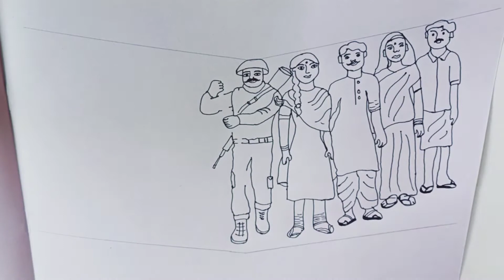How to draw Independence day drawing |Unity in diversity Drawing|Easy&Step By Step|Monika Bisht Arts